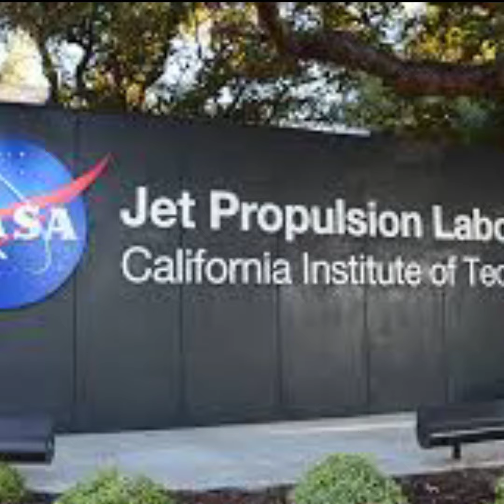क्या🙁 Mars पर भी भूकंप आता है🤔?|What is 'Marsquake'?| Mystery of Mars?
क्या🙁 Mars पर भी भूकंप आता है🤔?

What is 'Marsquake'?

Mystery of Mars?

Dosto aapko hamari ye video kaisi lagi comment section me zaroor batana aur aise hi hamari videos ko dekhne ke liye  hamare channel ko subscribe karna, like karna aur share karna.